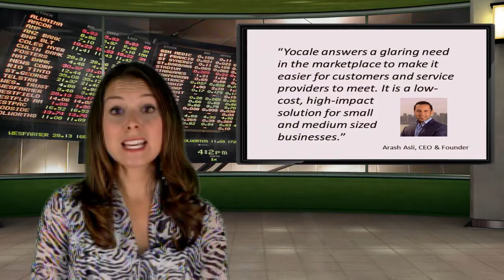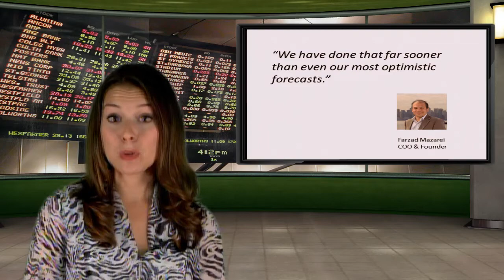Yocale has officially launched its new online Yocale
Consumers search and book appointments with a spa, chiropractor, dentist, dog groomer and almost any kind of business that takes appointments, at no cost, and without requiring a previous relationship.